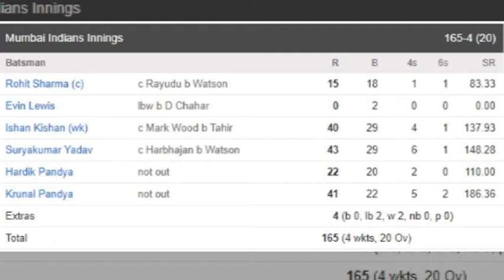IPL 2018 Match 1 Opening Match MI Vs CSK Review in Tamil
The Indian Premier League (IPL) 2018 Match Review. The First Opening Match on 07th April 2018 by Mumbai Indians and Chennai Super Kings match review in tamil